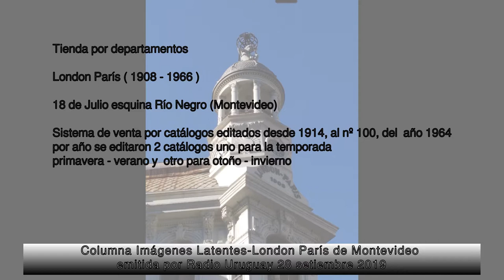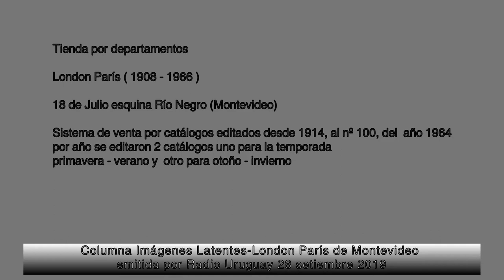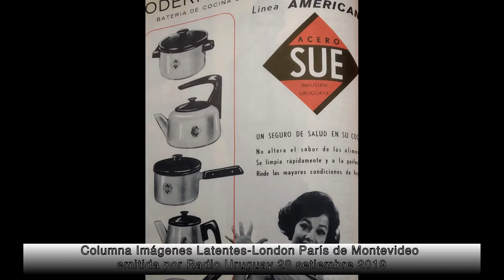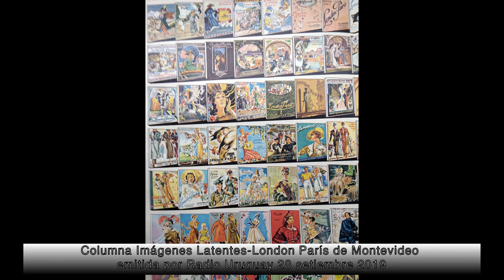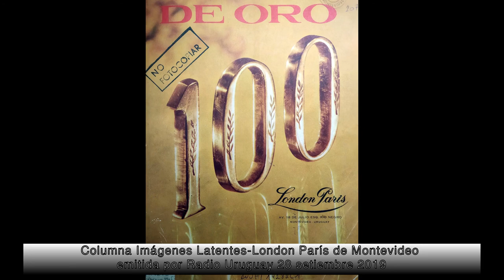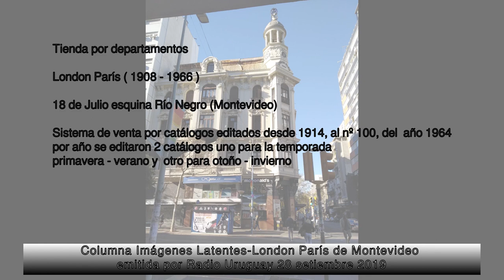London París - Tienda por departamentos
Columna Imágenes Latentes a cargo de Roberto Langwagen- London-París Tienda por departamentos - Montevideo
Programa Tormenta de Cerebros, conducido por Carlos Rehermann, emitida por Radio Uruguay-